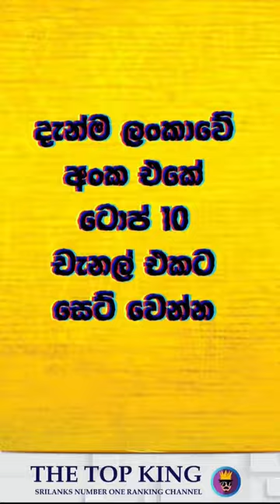ලංකාවේ ධනවත්ම පුද්ගලයන් 10 | 2023 | Top 10 Richest People In Srilanka